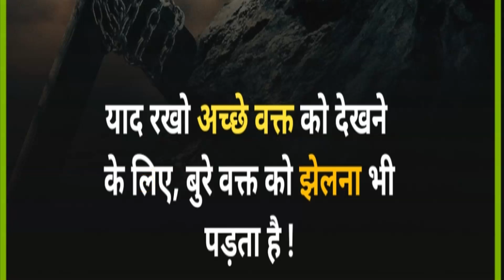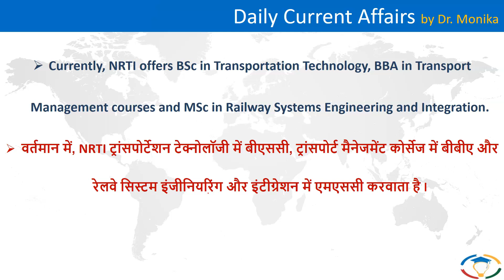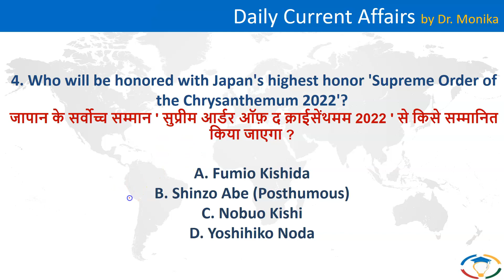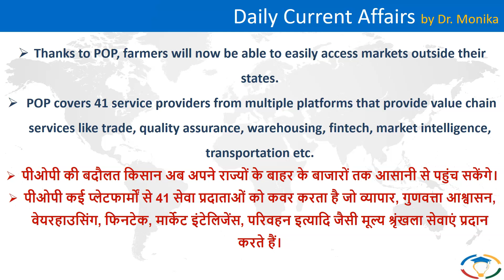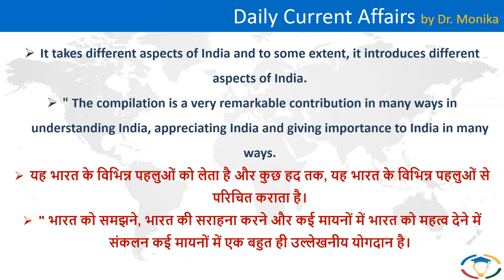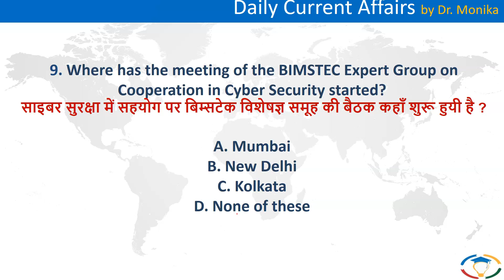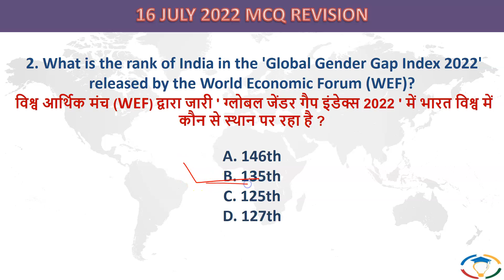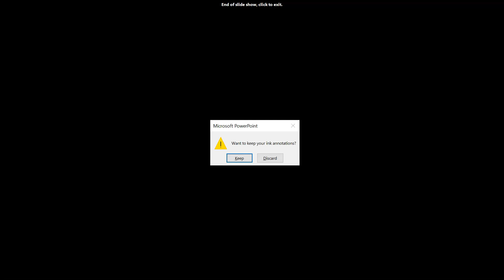🔴 Daily current affairs in Hindi for UPSC with pdf | Current affairs today | 18 July 2022